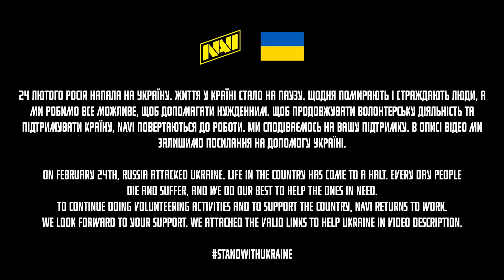Тимспик NAVI vs Faze, Outsiders и 00NATION на ESL Pro League Season 17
Bybit — одна из самых быстрорастущих криптовалютных бирж с более чем 2 миллионами зарегистрированных пользователей по всему миру. Платформа обеспечивает профессиональный, умный, интуитивно понятный и инновационный подход к онлайн-торговле и облачному майнингу.

Bybit is one of the fastest-growing cryptocurrency derivatives exchanges, with more than 2 million registered users worldwide. The platform provides a professional, smart, intuitive, and innovative online trading and cloud mining experience.

NAVI CS:GO roster:
Andrii "NPL" Kukharskyi